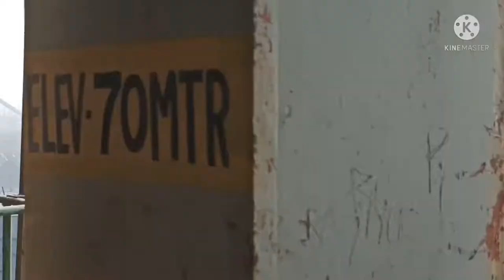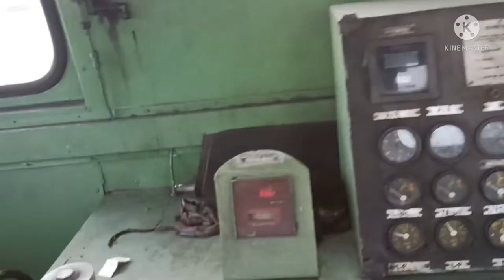KTPS Vlog 2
again you get a some new information in this video
Kothagudem Tharmal Power Station